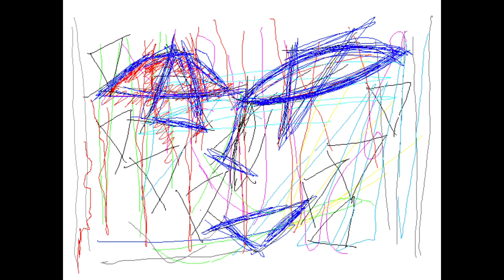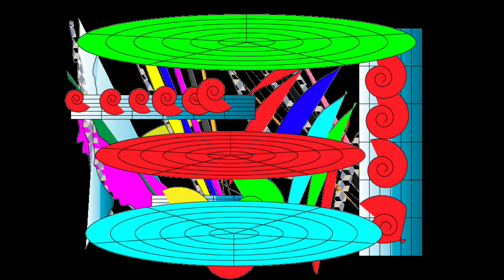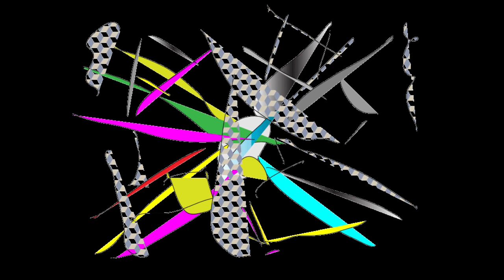BLUE APPLIANCE/Graphic Design and Music and Movie By Yoshikazu Oshiro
BLUE APPLIANCE LASER VISUAL